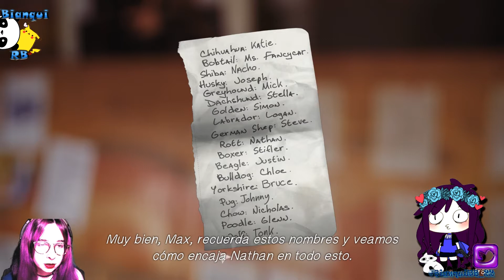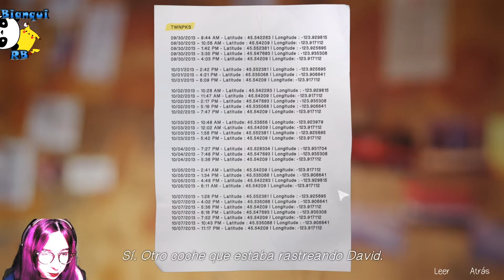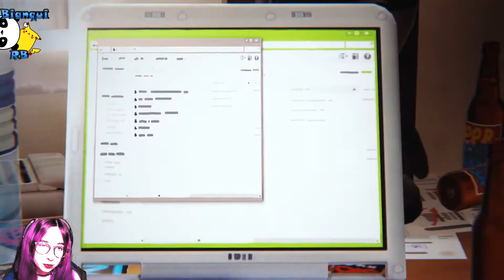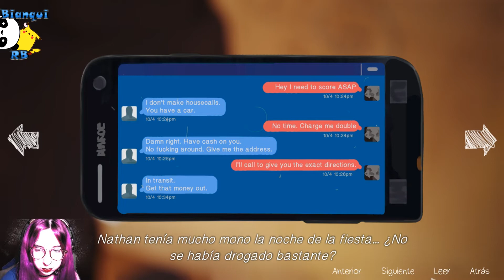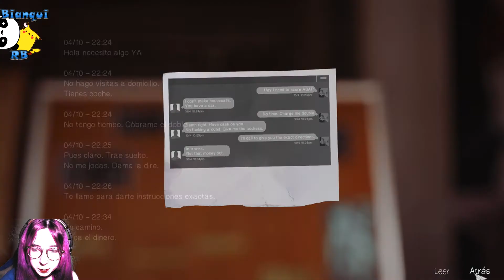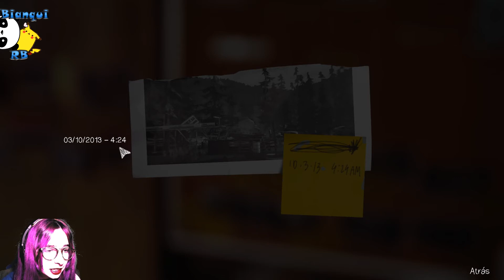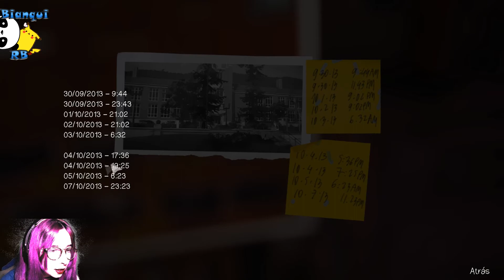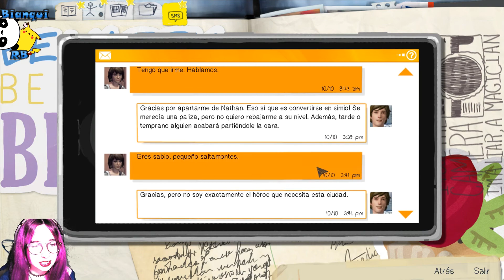SEGUIMOS UNAS PISTAS!! - Ep 24 Life is Strange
Muy buenas loquillos y loquillas!! Aquí os traigo una nueva serie en el canal y espero que os guste muchísimo!! Life is Strange es una aventura gráfica de Square Enix, donde jugamos con la protagonista llamada Max, la cual descubre que tiene el don de poder retroceder el tiempo. Darle mucho amor! ^^
▼▼DESPLIÉGAME▼▼

★★MI PC★★
-Caja: Nox Hummer MC USB 3.0 Negra
-Placa base: Gigabyte GA-B250M-DS3H
-Procesador: Intel Core i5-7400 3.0GHz BOX
-Tarjeta Gráfica: Gigabyte GeForce GTX 1050Ti OC WindForce 4GB GDDR5
-Memortia Ram: 8Gb DDR4
-Monitor: BenQ GL2580H 25" LED FHD
-Cámara: Trust Macul Webcam FullHD 1080p
-Micrófono: Samson C01U PRO

★★PREGUNTAS FRECUENTES★★
-¿Cómo te llamas? - Bianca.
-¿De dónde eres? - De Ciudad Real en Castilla La Mancha (España)
-¿Me saludas en un vídeo? -No mando saludos en vídeos porque sería anteponerlos a otros subs y no lo vería correcto saludar a 10 personas, de 70-80 personas que me lo pedís diariamente. *Solamente puedo saludaros cuando dedicáis tiempo en escribirme por ejemplo preguntas para algunos vlogs en los que os digo que me escribáis.*